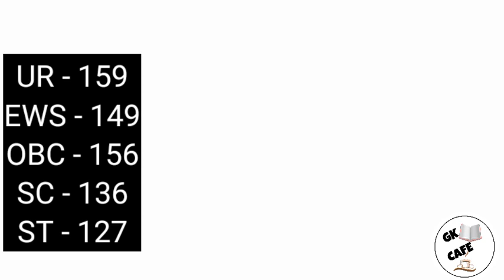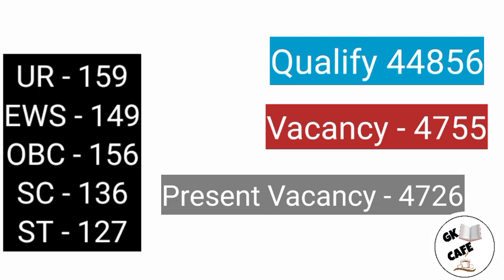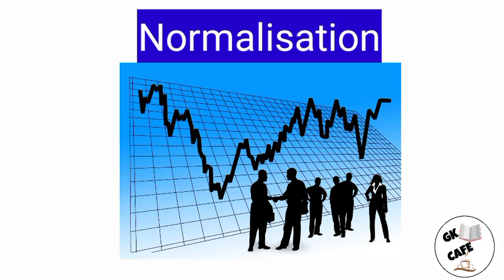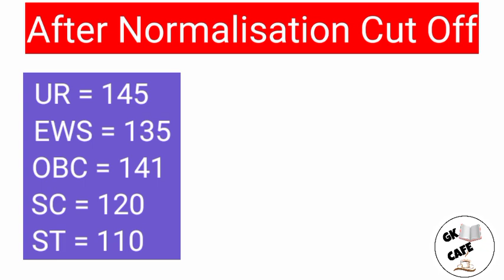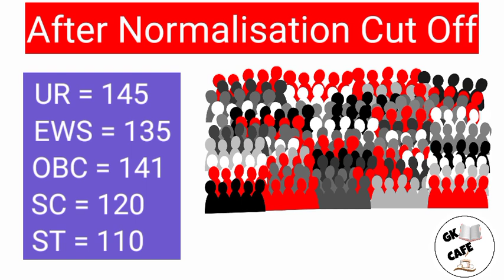SSC CHSL 2020 Expected cut off | ssc chsl cut off 2021